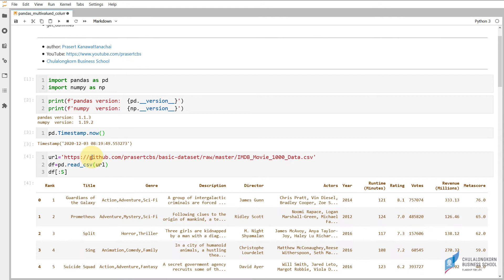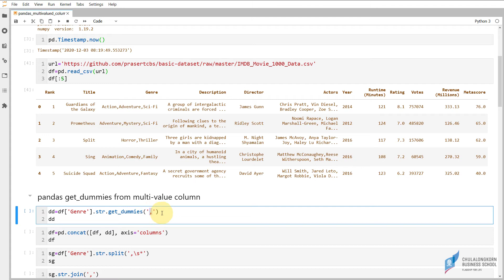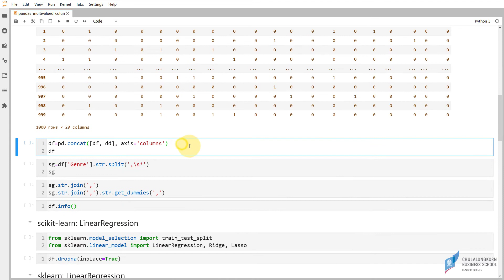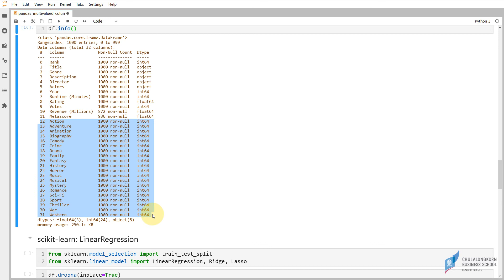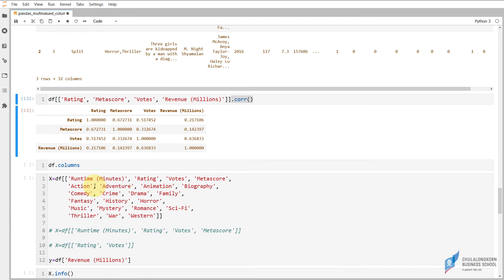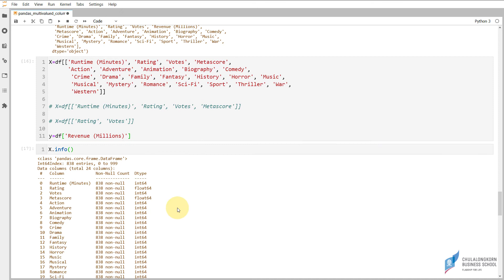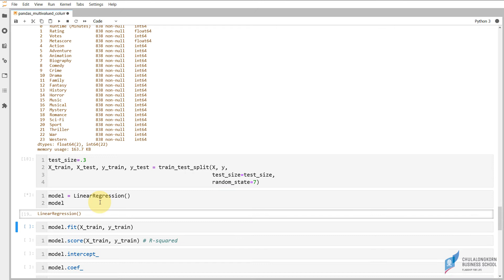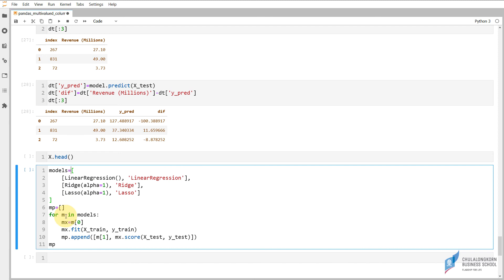สอน pandas: การสร้าง dummy/one-hot จาก multivalued column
ดาวน์โหลด Jupyter Notebook ที่ใช้ในคลิปได้ที่